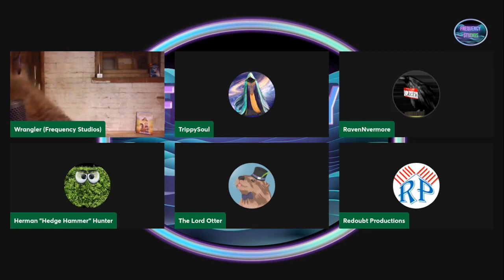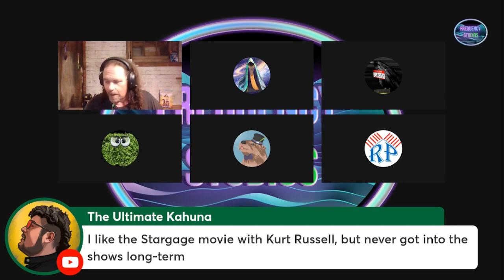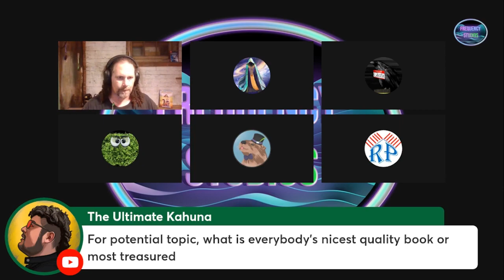MacGyver | Magnum | SG1 | Wing#29